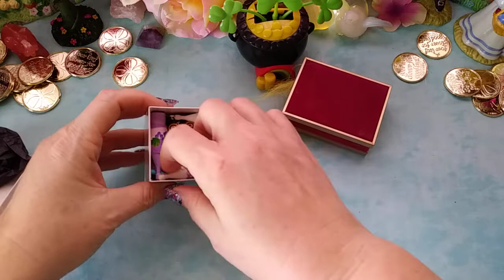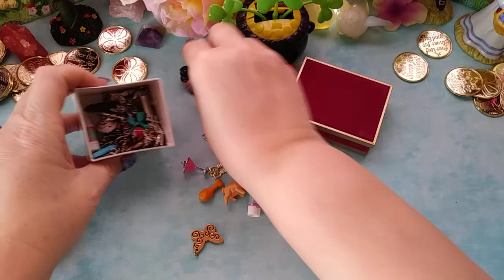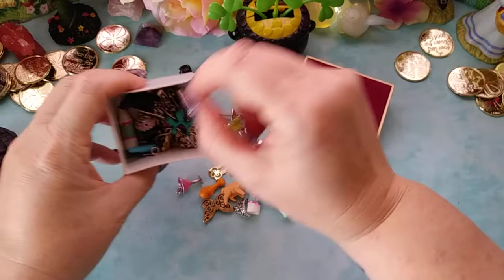Charm unveiling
A lovely gift from my SOL Genevieve Forest 💞✨😍